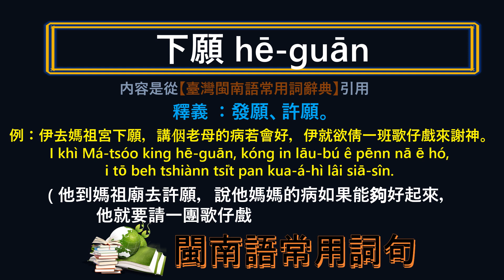閩南語 ~ 許願 ~ 應該怎樣講, 怎樣寫?